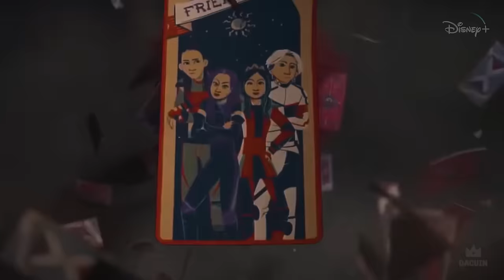DESCENDANTS 4 : ROYAL BABY and ROYAL WEDDING (2024) TRAILER CONCEPT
Inspiración: CONCEPTO DE TRAILER basado en la teoría de que Mal y Ben realizan su boda y todos los descendientes vienen en especial Evie, Evie es la primera en enterarse que su amiga esta esperando una hija, todo se complica cuando mal tiene problemas y termina en el hospital, además de una nueva emoción de depresión que aparece al final , esto graficado en este trailer concept con el fin de generar debate entre los fans sobre los que podría pasar.

DATOS A TOMA EN CUENTA:
Este es un “Trailer Concept”, un trailer de una película  producida de forma independiente por el cineasta de este canal. El cual tiene como único propósito de ilustrar y representar el tema de la próxima película  serie en cuestión. películas o series  que están en producción  y largometrajes que nunca saldrán. Las representaciones en estos “trailers concept” están basados en las distintas  teorías de los fans y mías por eso se encuentran varios dentro de este canal, ya que hay varias teorías y temáticas propuestas para la películas y largometrajes.

¿Para qué la gente ve los “trailers Concept”?
Porque es hermoso contar historias y muchos fans no se pueden esperar para ver lo que se viene a continuación en un futuro cercano o lejano . Estos tipos de trailers abren debate entre los fans y discuten lo que quieren ver los fans, lo hacemos visualmente usando el formato trailer de representación. Este tipo de trailers satisface la necesidad de los fans que esperan durante años por una nueva entrega de su serie o película favorita.

Todos los créditos a los respectivos dueños de los clips

INFORMATION TO CONSIDER:
This is a "Concept Trailer," a trailer for a film produced independently by the filmmaker of this channel. Its sole purpose is to illustrate and represent the theme of the upcoming movie or series in question. This includes films or series that are in production or feature-length projects that may never be released. The representations in these "concept trailers" are based on various fan theories and my own ideas, which is why several can be found on this channel, as there are multiple theories and themes proposed for the movies and feature films.
Why do people watch "Concept Trailers"?
Because storytelling is beautiful, and many fans cannot wait to see what is coming next in the near or distant future. These types of trailers spark debate among fans and discuss what they want to see. We do this visually using the trailer format for representation. This type of trailer fulfills the need of fans who have been waiting for years for a new installment of their favorite series or movie.
DACUIN

mal embarazada en descendientes 4,mal embarazada,mal embarazada de ben,mal embarazada de ben en la vida real,descendientes 4 fecha de estreno,descendientes 4 trailer,descendientes 4 pelicula completa en español,descendientes 4,descendientes 4 trailer en español,descendientes 4 trailer en español latino,descendientes 4 canciones,descendientes 3,descendientes,cameron boyce,cameron boyce funeral,descendientes 4 filme completo,descendants,descendants 4